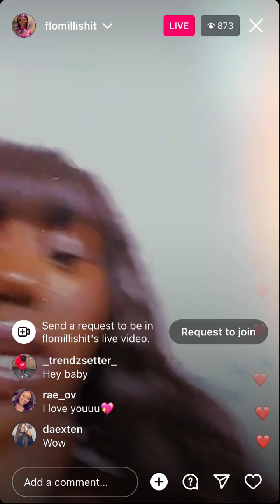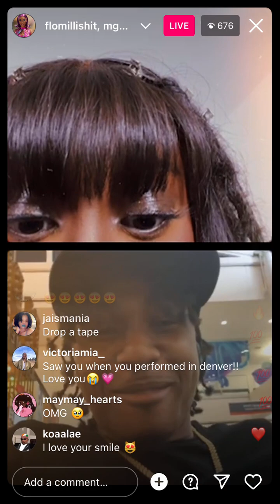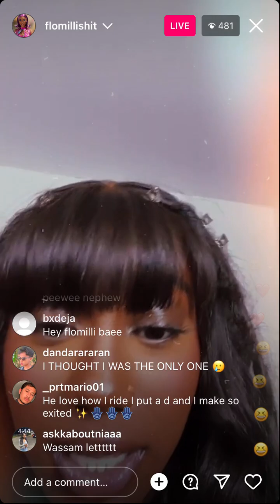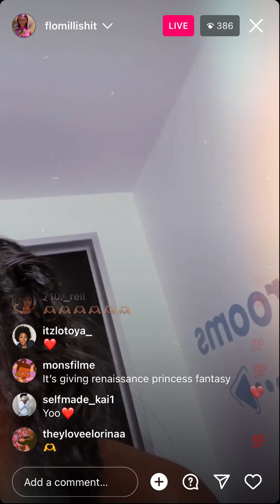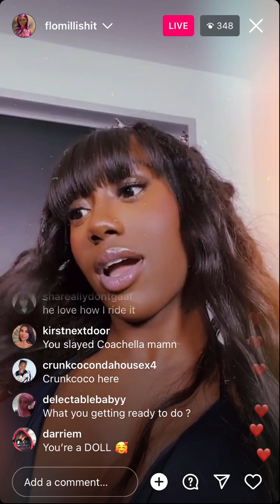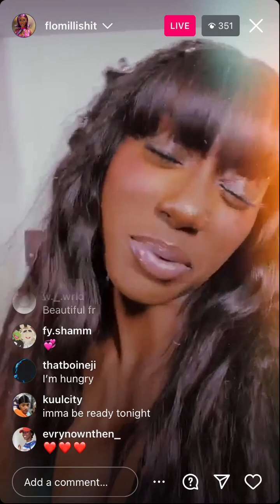Flo Milli - Instagram Live (June 13 2023)